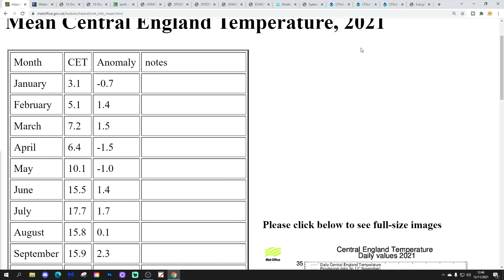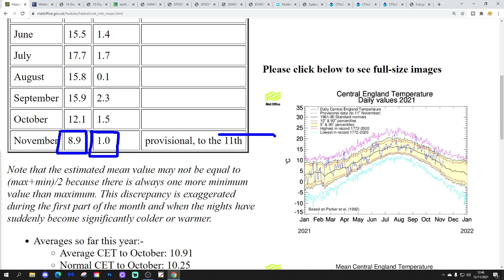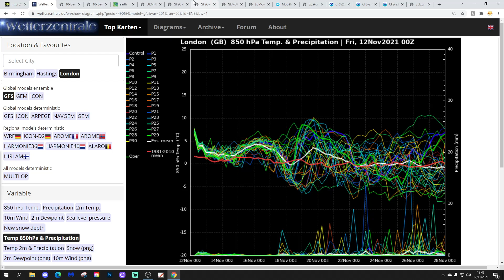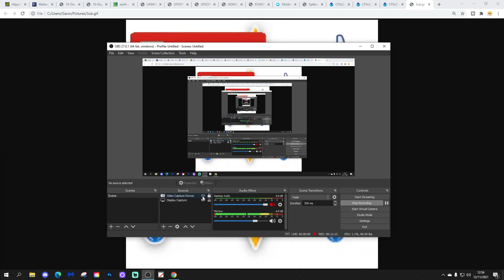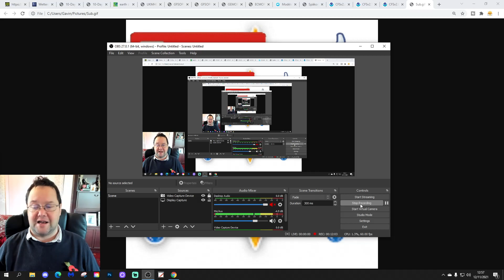Ten Day Forecast: High Pressure Of Doom Goes On...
Hello everyone and thanks for tuning in to today's video. We're going to look at the weather for the next ten to fourteen days for this video. Day ten will take us to the twenty-second of November and we'll be able to extend out beyond that with the extended GFS and ECM ensembles (they run to around a couple of weeks) - We'll have a look at CFS v2 for the next four weeks to early December at the end of the video.

Mild temperatures will continue for many of us over the next ten days and the weather often be dry. Looking ahead beyond day ten to the final week to ten days of the month we may see the weather turning although the general trend looks mild into December today as the high pressure of doom goes on...

💡  Video Credits: 💡

💡  GWV Links: 💡